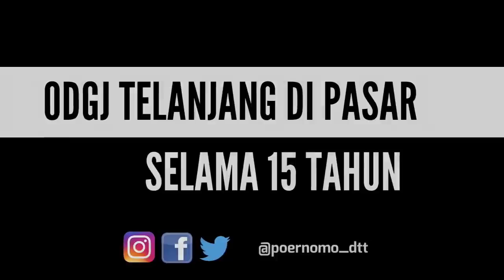HEBOH........SUASANA PASAR...15 THN T3L4NJ4NG D1D4L4M B4K K4M4R MANDI DIBELAKANG PASAR